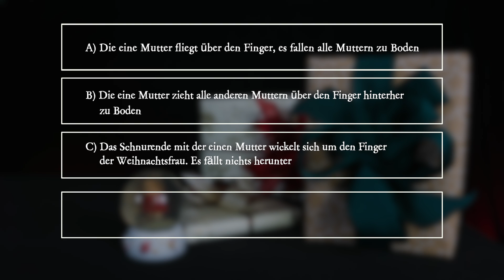PiA - Physik im Advent 2019 - Aufgabe 7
"PiA - Physik im Advent" wird von der Georg-August-Universität Göttingen, der Wilhelm und Else Heraeus-Stiftung, der Deutschen Physikalische Gesellschaft (DPG), der Österreichischen Physikalischen Gesellschaft (ÖPG), der Schweizer Physikalischen Gesellschaft (SPS), der Niederländischen Physikalischen Gesellschaft (NNV), der Europäischen Physikalischen Gesellschaft (EPS), IUCAA Pune, Global Sphere, Science on Stage, Komm mach MINT sowie MINT Zukunft schaffen als Kooperationspartner unterstützt.

"PiA - Physics in Advent" is offered in cooperation with the Georg-August-Universität Göttingen, the Wilhelm und Else Heraeus-Stiftung, the German Physical Society (DPG), the Austrian Physical Society (ÖPG), the Swiss Physical Society (SPS), the Netherlands' Physical Society (NNV), the European Physical Society (EPS), Global Sphere, IUCAA Pune, Science on Stage, as well as Komm Mach MINT.